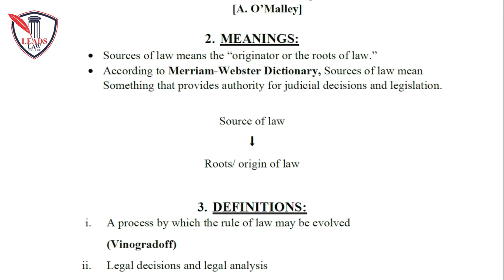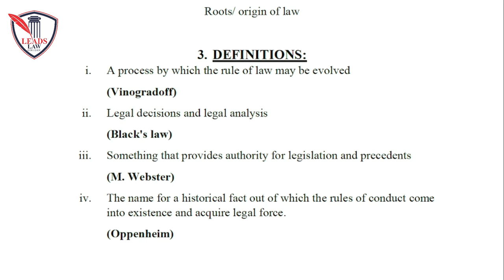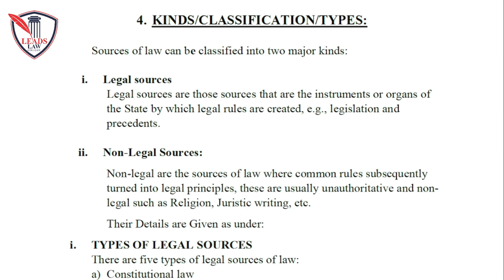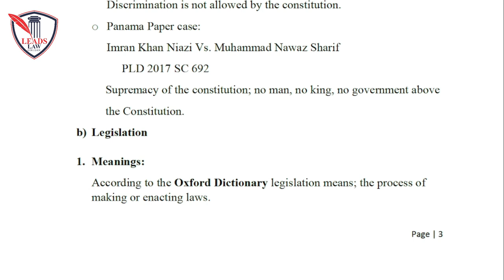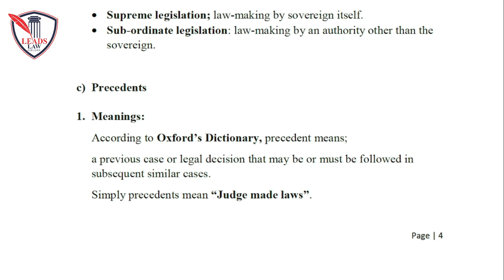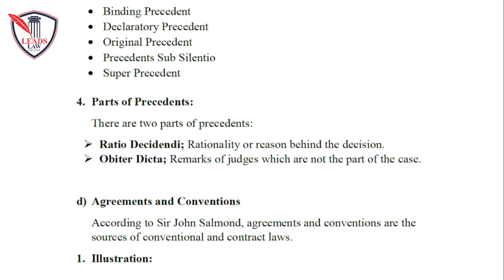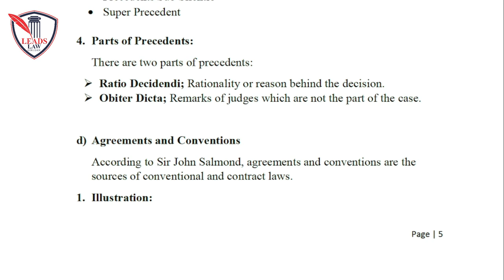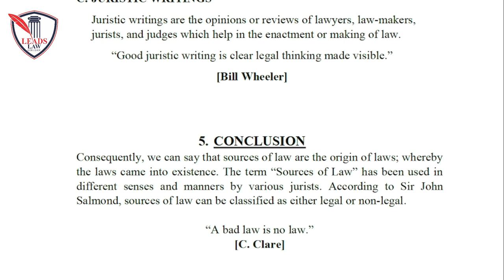Sources of Law | Introduction to Philosophy of Law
The first source of law is constitutional law. Two constitutions are applicable in every state: the federal or US Constitution, which is in force throughout the United States of America, and the state’s constitution. The US Constitution created our legal system, as is discussed in Chapter 2 “The Legal System in the United States”. States’ constitutions typically focus on issues of local concern.

The purpose of federal and state constitutions is to regulate government action. Private individuals are protected by the Constitution, but they do not have to follow it themselves.

This Lecture will be very helpful for you. It is according to Punjab University's annual examinations.